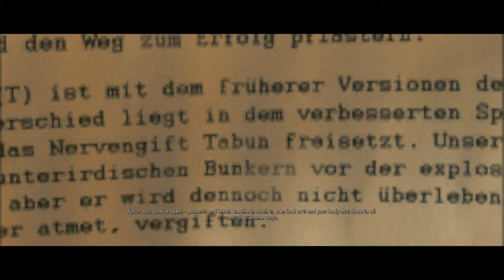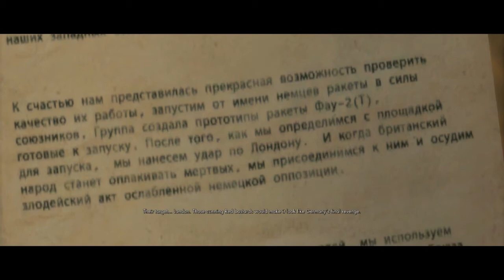Let's Co-op: Sniper Elite V2 #7 - Bouncing Bricks!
Hey guys! in this video Jack and Tom enter sniper city. Will they get out alive or perish at the hands of the Germans?! Watch and find out!

The main character is Karl Fairburne, an OSS officer who is inserted into Berlin in 1945, during the final days of World War II. It references Operation Paperclip and its predecessor Operation Overcast, the plan by the USA to recruit the scientists of Nazi Germany. Fairburne comes up against both Nazi and Soviet opponents as he tracks key individuals involved with the development of the V-2 ballistic missile.